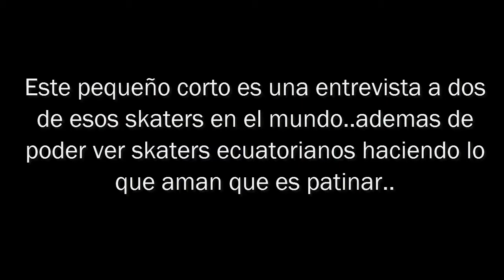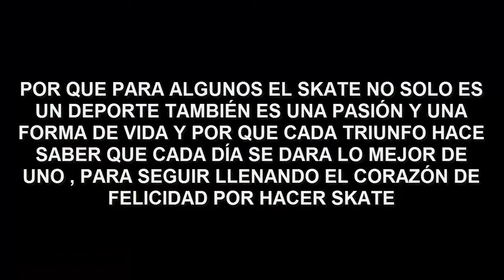CortoSchool 2017 - Cortoskate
Cortometraje participante en el concurso Corto School de la UDLA